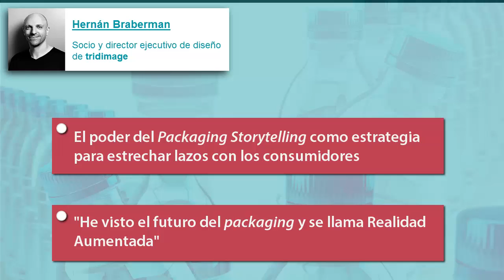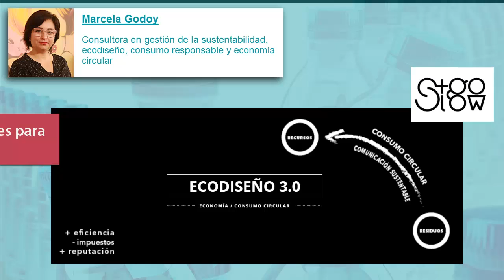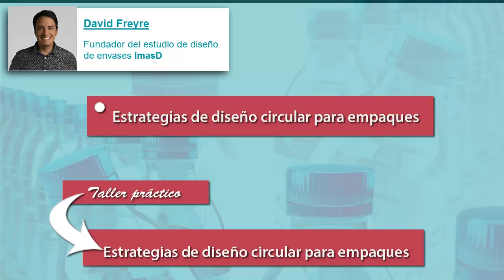Conozca a los protagonistas de la 3ra Cumbre Latinoamericana de Innovación en Envases Plásticos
En nuestra edición de abril - mayo 2019 presentamos a los expertos en innovación de envases plásticos que nos acompañarán en la tercera edición de la Cumbre Latinoamericana de Envases Plásticos, evento que se celebrará los próximos 14 y 15 de mayo en el World Trade Center de la Ciudad de México.